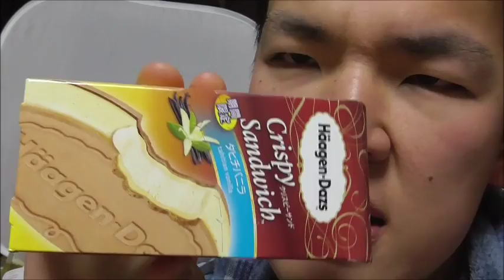ハーゲンダッツクリスピーサンドデビュー タヒチバニラをレビューする。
クリスピーサンドデビューしました。しかも新商品！！
濃厚で美味しいです。又食べたい！！

CM